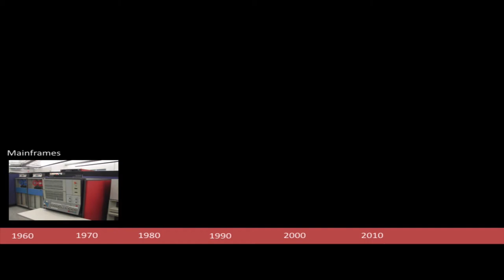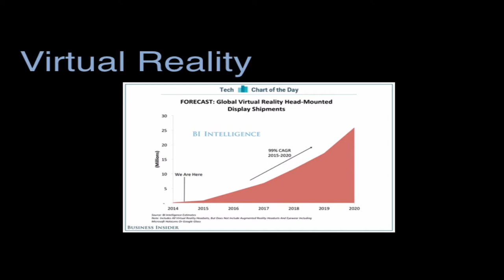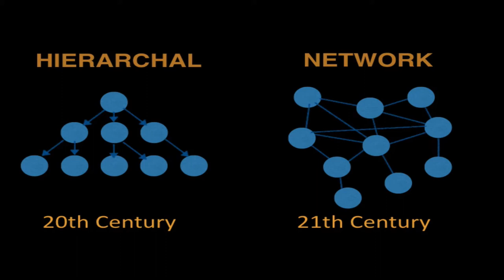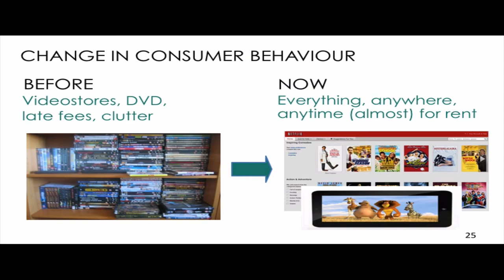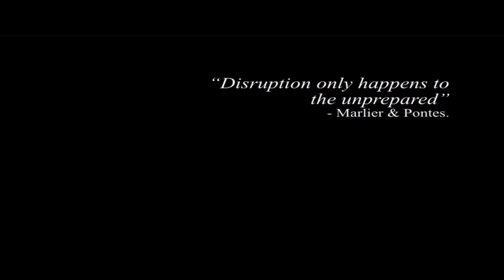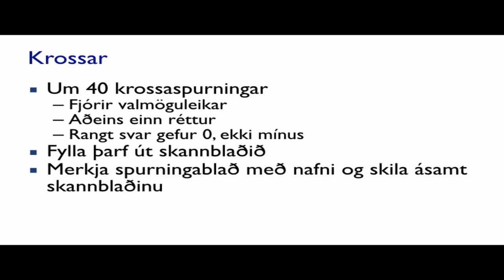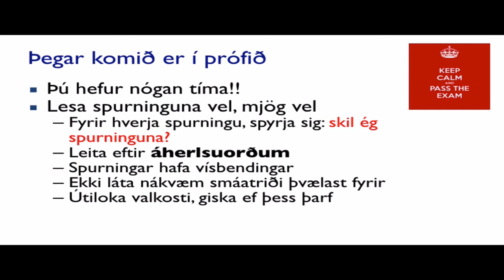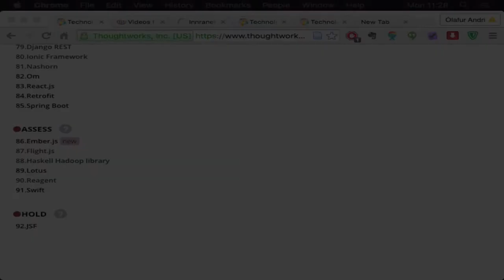L23 Summary and Conclusions Part 2